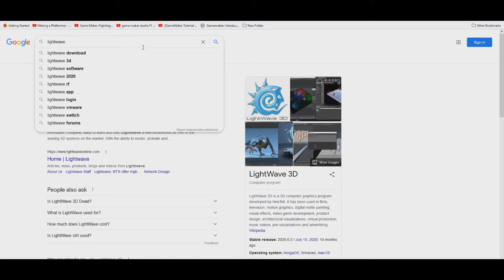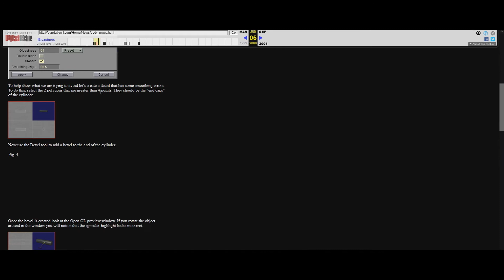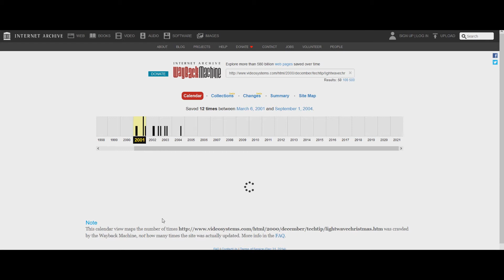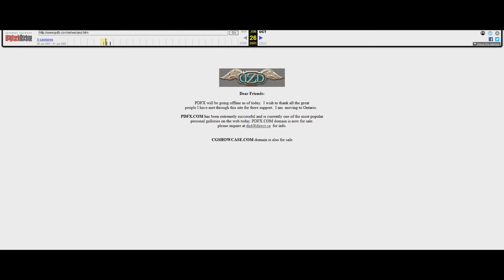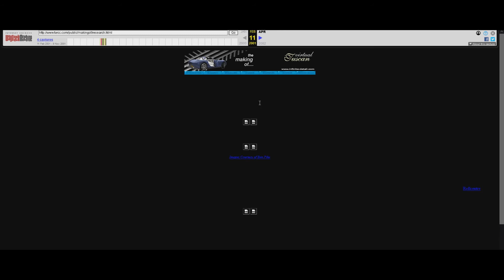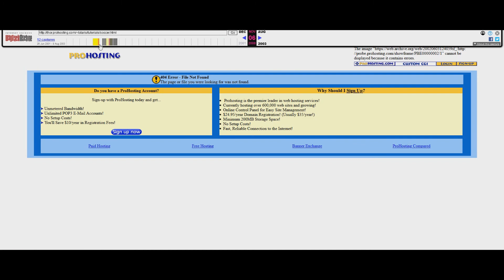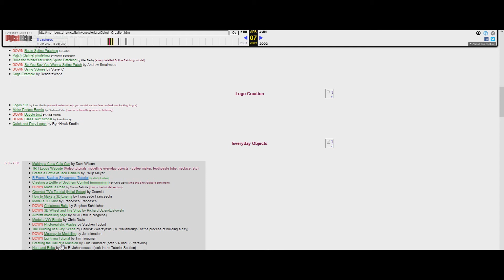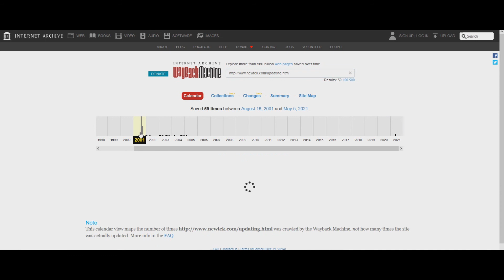Internet Archive deep dive-Lightwave tutorials Part 1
Here we have a video where we go on Member's shaw for some FREE lightwave tutorials that are still good today!